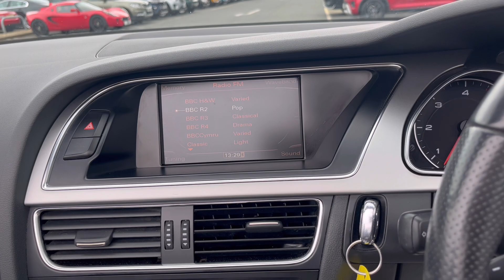Audi A5 Cabriolet 3.0 TDI V6 S line S Tronic quattro Euro 5 2dr - CX60BJU - 112,714 miles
*Sold*